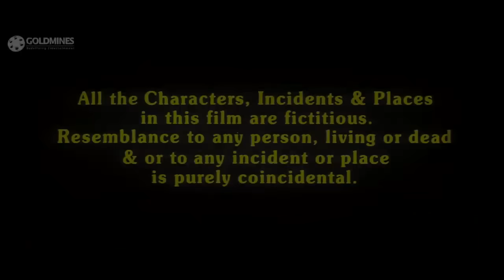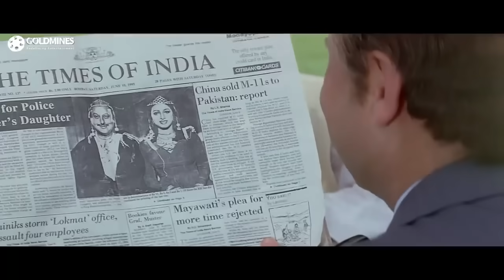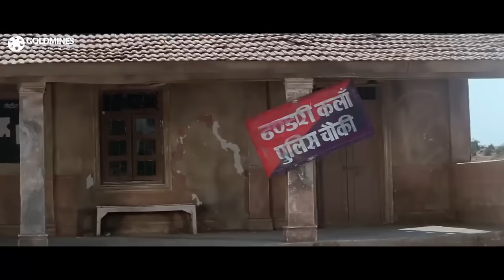तू चोर मैं सिपाही (१९९६) - अक्षय कुमार और सैफ अली खान की सुपरहिट हिंदी मूवी | Tu Chor Main Sipahi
Inspector Amar accepts an assignment to serve in a town that is ruled by Thakur Gajendra Singh, a feared criminal. Things go awry when his loved ones face danger from Gajendra.